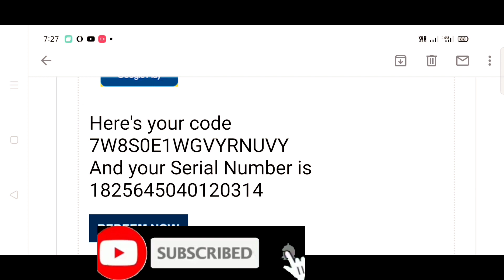new character chrono👍👍👍👍👍👍